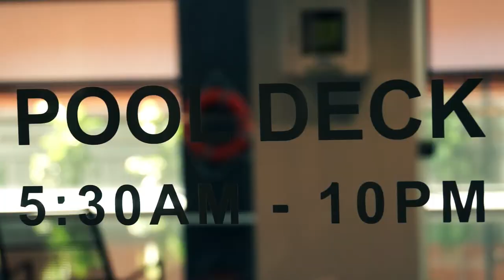The Branksome Hotel & Residences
Situated within walking distance from the domestic terminal and 5 minutes by car from the international terminal The Branksome Hotel & Residences (TBHR) is ideal for those who are seeking luxury living for a short layover at Sydney Airport or for business meetings at the airport precinct. Yet the CBD is also only 8 km on the highway, making a shopping trip downtown just a short ride away..